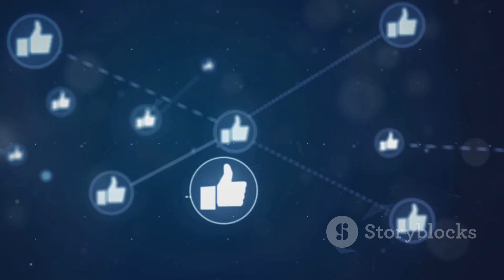El Origen del Universo La Teoría del Big Bang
El origen del universo es un tema fascinante y complejo, y en este contexto se destaca la atractiva teoría del Big Bang, la cual proporciona una explicación detallada sobre cómo se inició todo lo que conocemos hoy en día. Esta teoría no solo aborda el momento en que comenzó el universo, sino también los procesos y fenómenos que acompañaron a esa monumental explosión inicial.